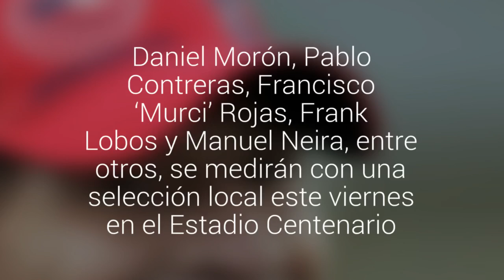Destacados ex futbolistas jugarán un amistoso en Purranque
Daniel Morón,  Pablo Contreras,  Francisco ‘Murci’ Rojas,  Frank Lobos y Manuel Neira, entre otros, se medirán con una selección local  este viernes en el Estadio Centenario. La actividad es gratuita.